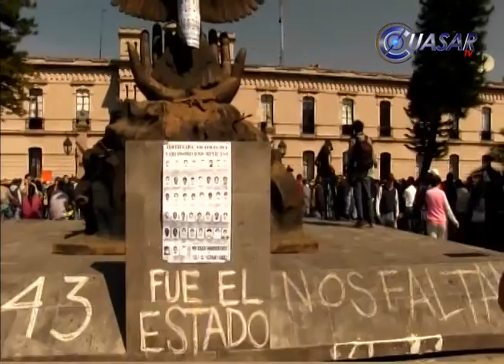Se manifiesta la CNTE frente a 21 zona militar por caso Ayotzinapa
Integrantes de la Coordinadora Nacional de Trabajadores de la Educación, sección 18, marcharon y realizaron mitin frente a las instalaciones de la 21 zona militar de la ciudad de Morelia, para demandar el esclarecimiento de los 43 normalistas desaparecidos en Ayotzinapa, Guerrero…